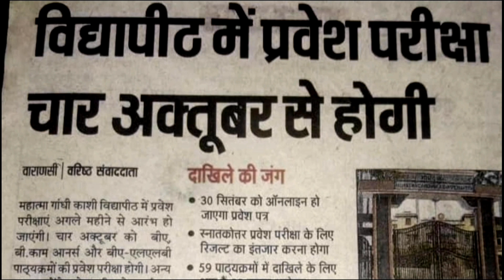VIDYAPITH ENTRANCE EXAM DATE 2020|विद्यापीठ प्रवेश परीक्षा 2020 की तारीख घोषित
Hallo dosto 🙏
आप सभी का स्वागत हैं.
हमारे YouTube channel.
STUDY FAST ABHAY AWASTHI .
इस वीडियो को पूरा देखे ।
इसमें बहुत ही मह्त्वपूर्ण जानकारी आप सभी के लिए है ।
जिसका सभी विद्यार्थियों को बेसब्री से इंतज़ार था।
अब वो घड़ी आ गई है ।
सभी अपनी कमर कस ले
💥💥 क्युकी आ गई है बड़ी खबर -(4)ACTOBER...
होगी MGKVP महात्मा गांधी काशी विद्यापीठ की प्रवेश परीक्षाएं।
4 अक्टूबर को - BA , LLB, B.COM
आदि की होंगी परीक्षाएं।
और आगे की परीक्षाओं की तिथि भी जल्द जारी होगी।
आप सभी अपना 100% की मेहनत कीजिए🙏🏻🙏🏻
सफलता जरूर मिलेगी ।

कहा गया है , डर कर नौका कभी पार नहीं होती।।
और कोशिश करने वालो की कभी हार नहीं होती ।।
तो आप सभी चिंता छोड़ के अपनी पढ़ाई पर ध्यान दे ।
आप सब जरूर विद्यापीठ आएंगे.
Best of luck to all students.
और ऐसे ही अपना प्यार बनाए रहे ।
आपके अपने चैनल (STUDY FAST ABHAY AWASTHI)
आप सभी का धन्यवाद।
MAHATMA GHANDHI KASHI VIDYAPITH ENTRANCE EXAM DATE 2020

MGKVP ENTRANCE EXAM DATE 2020

MGKVP ENTRANCE EXAM ADMIT CARD 2020

महात्मा गांधी काशी विद्यापीठ प्रवेश परीक्षा 2020 की तारीख

ADMIT CARD AVAILABLE MAHATMA GANDHI KASHI VIDYAPITH ENTRANCE EXAM DATE 2020

VIDYAPITH ENTRANCE EXAM DATE 2020

VIDYAPITH VARANASI ENTRANCE EXAM

विद्यापीठ प्रवेश परीक्षा 2020 की तारीख घोषित

VIDYAPITH ENTRANCE EXAM ADMIT CARD 2020

एडमिट कार्ड विद्या पीठ प्रवेश परीक्षा 2020

HASHTAGS.
gkstudyfast $generalsciencestudyfast.

2..FACEBOOK.